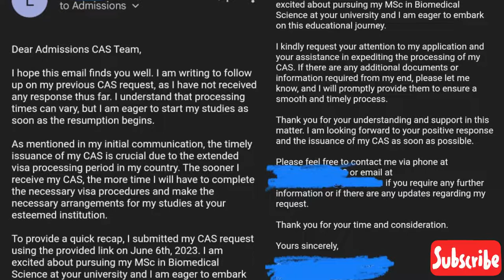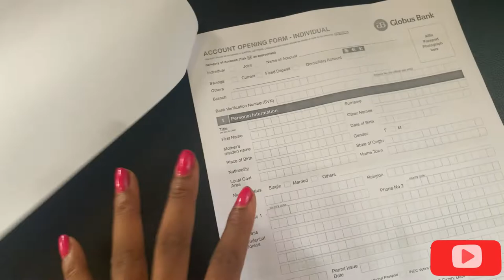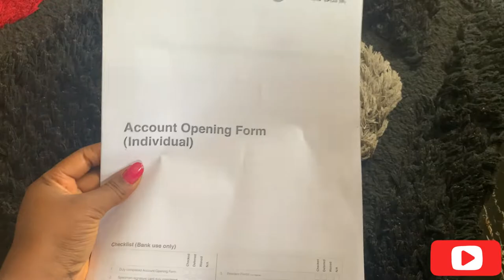UK relocation update : My Husband’s CAS is out || Proof of Fund ||International Drivers License EP4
Hey loves!! I’m so excited to let you know that my husband’s CAS is finally out and our proof of fund is almost ready. Thank you so much for following me on my relocation journey. I do not take your love for granted. I hope my videos are inspiring or informative. I wish you success in your relocation plans too🫶

Thanks 🙏
Chérie☺️